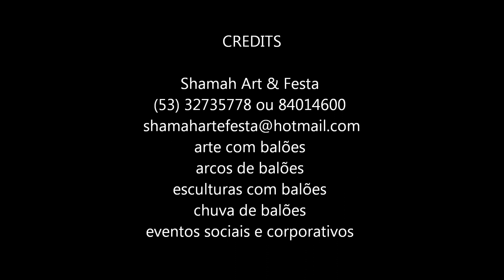atacadão pelotas inauguração.wmv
Shamah Art & Festa (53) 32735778 ou 84014600
arte com balões, chuva de balões, arco de balões, escultura de balões
Pelotas/RS